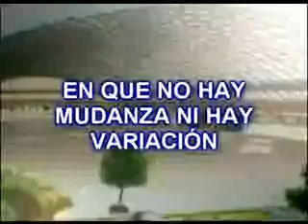02 Sobrenatural.wmv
himnos de la voz de la piedra angular